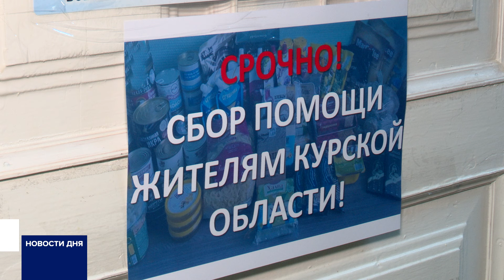ЖИТЕЛИ ОРЕНБУРГСКОЙ ОБЛАСТИ СОБИРАЮТ ГУМАНИТАРНУЮ ПОМОЩЬ ДЛЯ КУРЯН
Оренбуржцы присоединились ко Всероссийской акции «Курск, мы с тобой». Гуманитарную помощь для пострадавших от атак ВСУ собирают во всем регионе. Неравнодушные люди приносят в пункты сбора все необходимое.